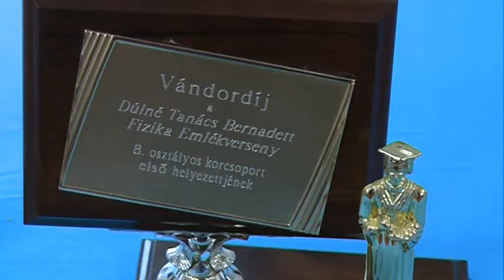Ismét folytatódott a hagyomány- Eperföldön fizika emlékversenyt tartottak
A Kalocsai Eperföldi Sportiskolai Általános Iskola az idei évben is megrendezte soron következő emlékversenyét, melyet egykori tanáruk Dúlné Tanács Bernadettről neveztek el. A megméretetésen összesen 30 diák vett részt.